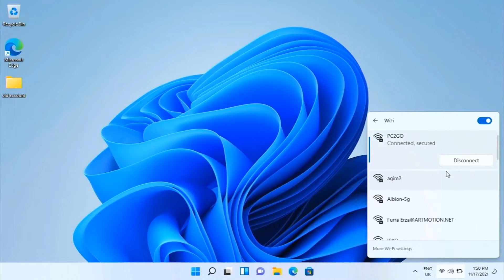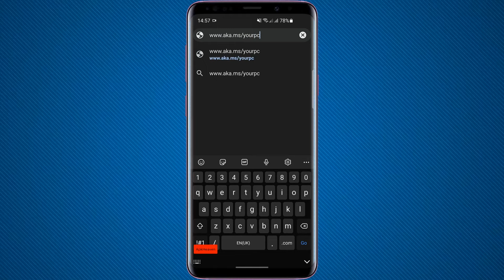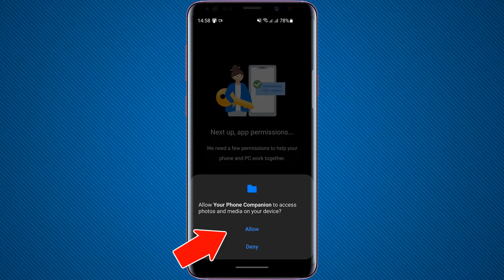Install and Configure Your Phone App on your Windows 11 PC and Android Device Guide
In this video I will show you a great application already included or integrated into your Windows 11 desktop or laptop computer or PC that you can pair with your Android phone called Your Phone Companion Application it only takes a few clicks to enable and configure or setup to pair or sync both devices together and use wirelessly on the go.